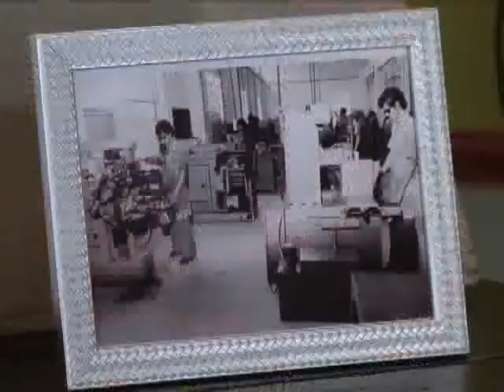Chamada Destino Lazer 15 02 avi